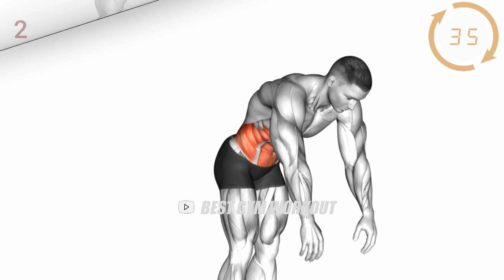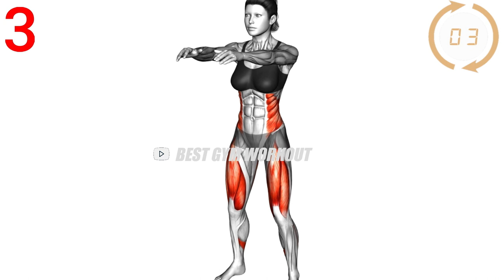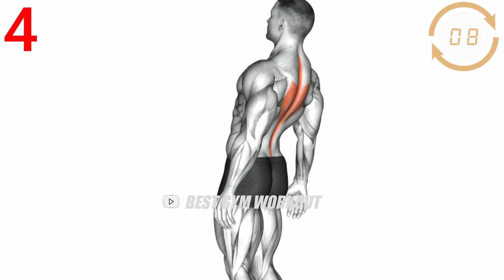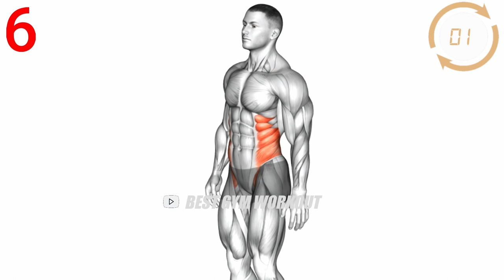7 Simplest Morning Exercises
BEST GYM WORKOUT, Gym guide, Body building, Sports training, Home
morning exercises, home workouts, easiest exercises, exercises for everyone